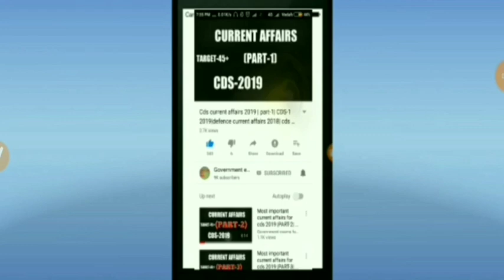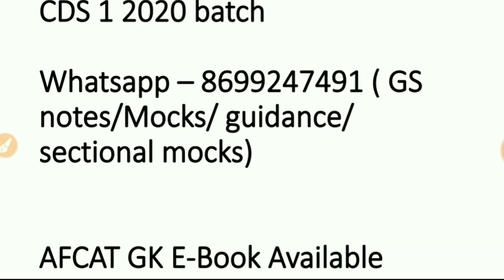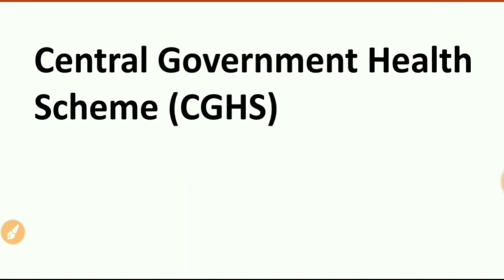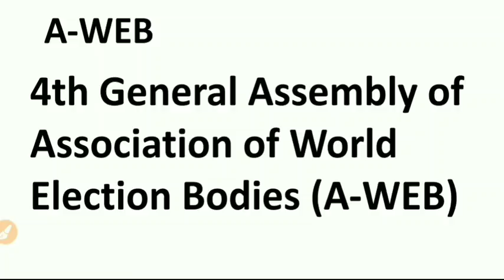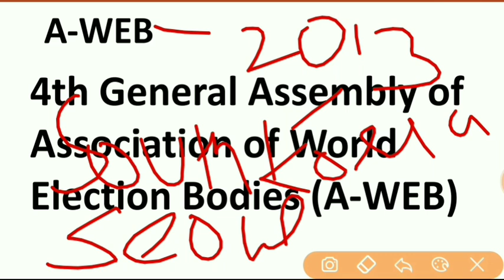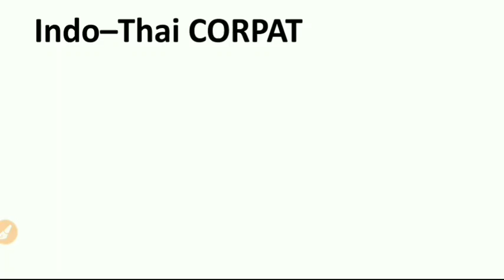Cds 1 2020 current affairs | part- 8| defence current affairs 2020